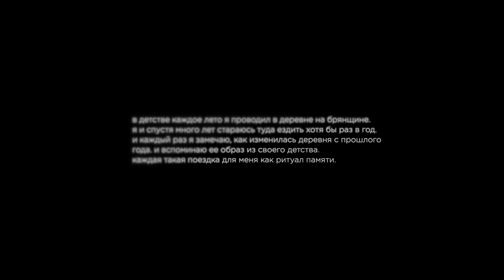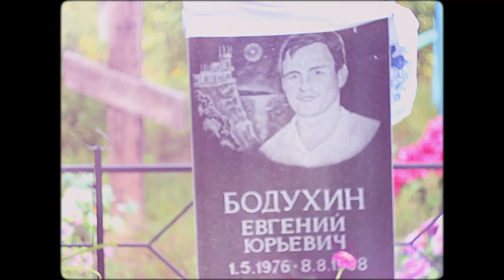to memory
every visit of the village is an act of memory for me.
memory is fragile, but it's everything we have

language: russian
engslish, russian subtitles enabled

d i r e c t e d
by mikhail bodukhin

f i l m e d
august, 2019
olkhovka